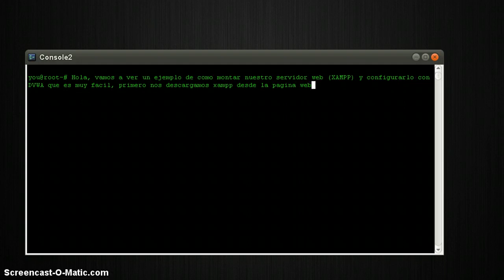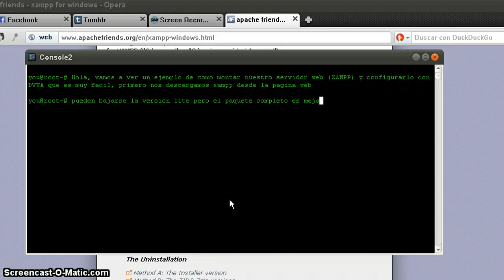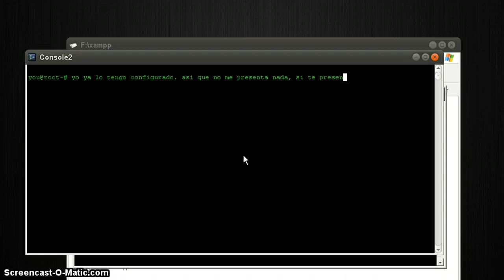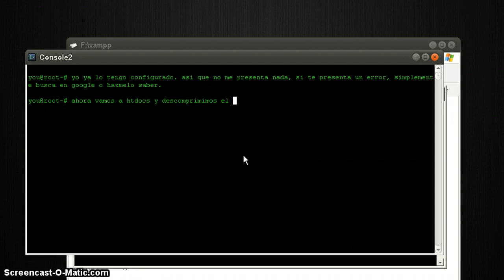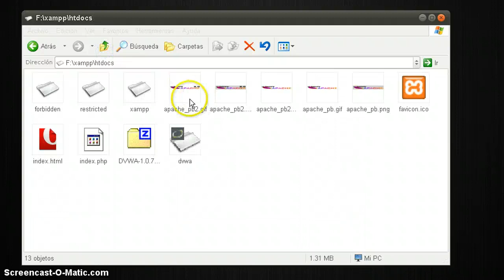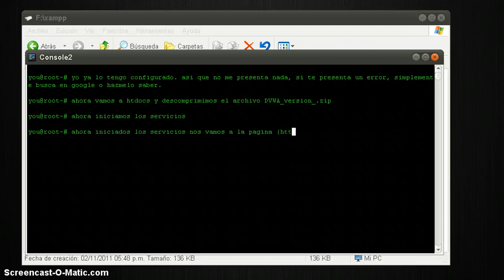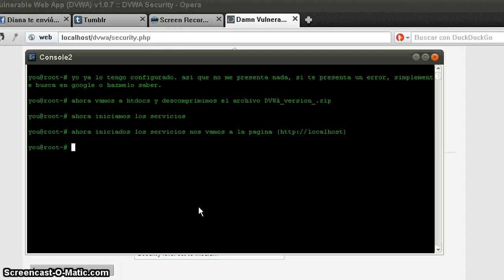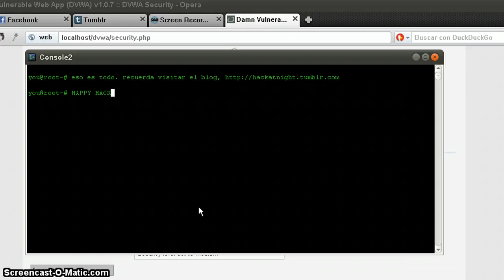Configurando Damn Vulnerable Web App